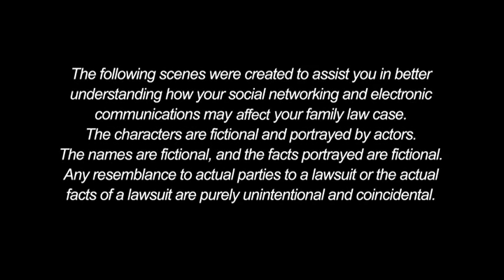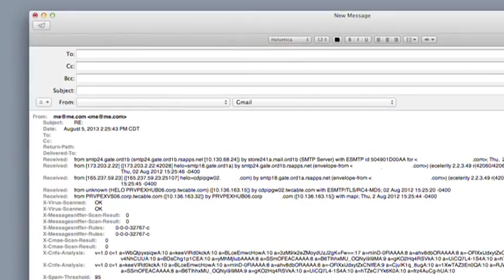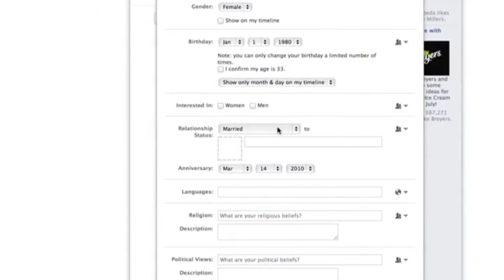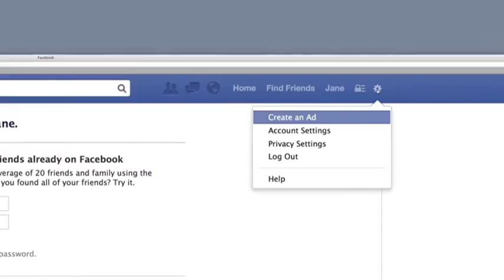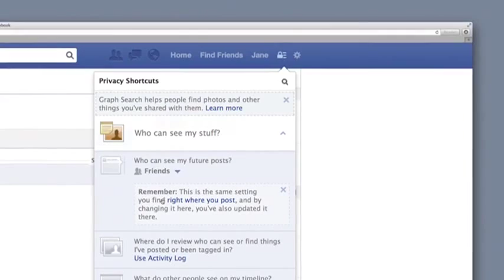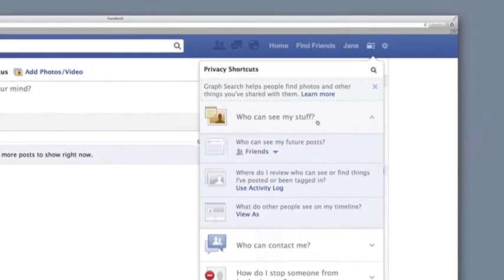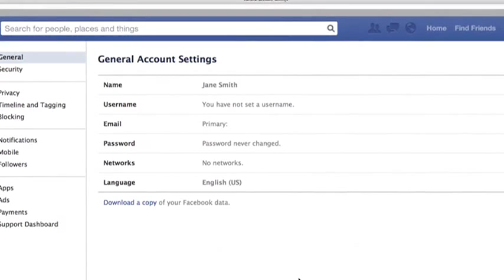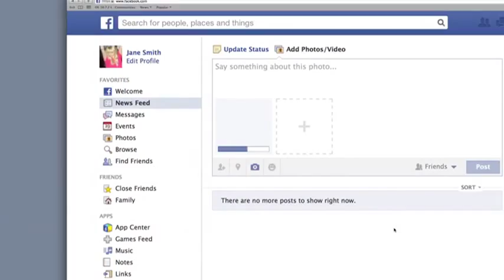Electronic Communication, Social Networking, And Your Family Law Case